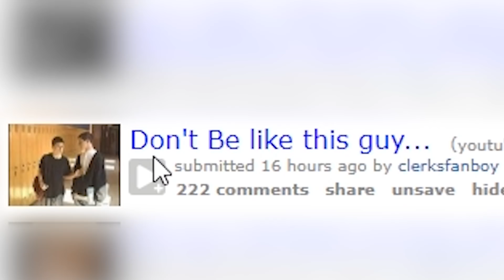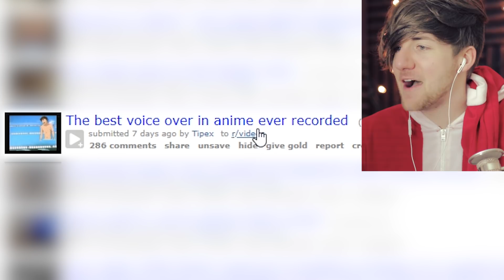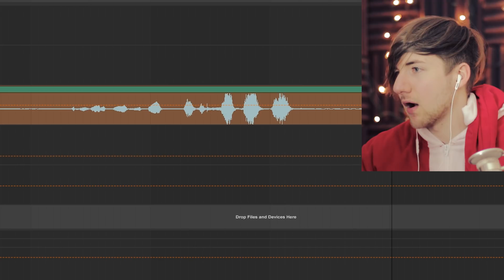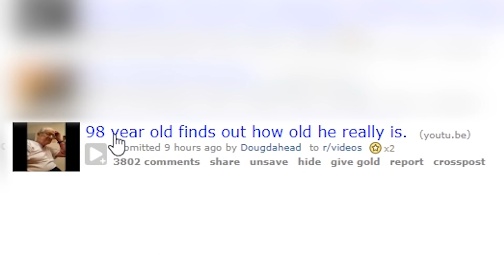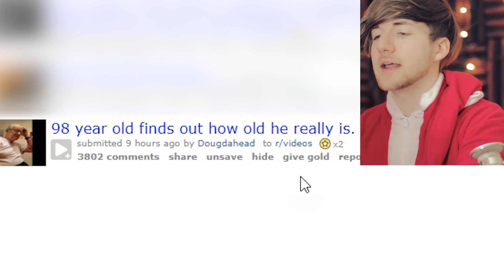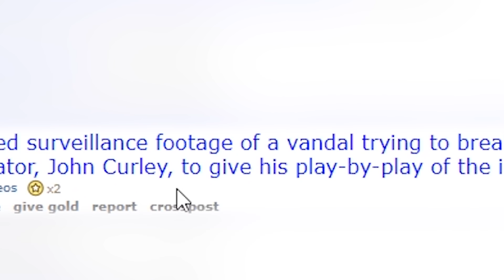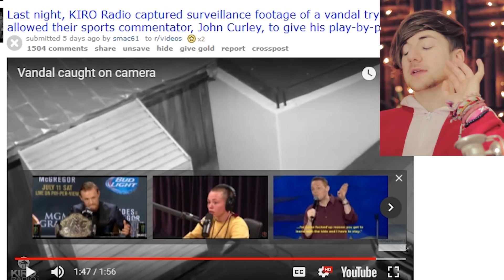REACTING TO THE WEIRDEST VIRAL VIDEOS OF THE MONTH #1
Here's me reacting to the weirdest viral videos of the month! Lots of dank memes and funny reactions from ya boy robertidk!! Try not to laugh!! Let me know if I should make this a series! :D